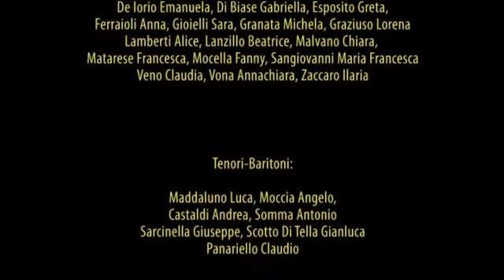Coro di voci bianche del Teatro di San Carlo esegue E. De Leva/S. Di Giacomo - ‘E spingole frangese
Estratto dal concerto tenuto da ‪Coro di voci bianche del Teatro di San Carlo di Napoli‬ in data 23 giugno 2016 per la Stagione estiva dei Concerti di Ensemble e Orchestre Giovanili - Teatro Greco della Fondazione William Walton e La Mortella.

Direttore - Stefania Rinaldi

Il Coro di voci bianche del Teatro di San Carlo di Napoli è nato nel marzo del 2004: e nel corso di questi anni, centinaia di ragazze e ragazzi di varie età hanno avuto l’opportunità di approfondire le proprie competenze musicali, di scoprire in se il talento, di vivere l’esperienza di montare un allestimento lirico-sinfonico, di esibirsi al fianco di famosi interpreti, suscitando l’interesse della città, della critica e del  pubblico.
Tra le produzioni più importanti a cui ha partecipato il coro ricordiamo, tra gli altri, la recentissima Carmen di Bizet diretta da Zubin Metha (inaugurazione stagione 2015); il Socrate Immaginario di Paisiello/De Simone al Teatro alla Scala di Milano (2007), Mefistofele di Boito in collaborazione con l'Accademia di  Santa Cecilia di Roma (2009), L’Oratorio Mysterium di Rota (2014) (Roma e Vaticano), L’enfant et le sortilege di Ravel (2008), Otello di Verdi (2014), Boheme di Puccini (Arena Flegrea e Teatro San Carlo di Napoli, 2004/2012/2015), I Carmina Burana e Tosca di Puccini, Teatro grande di Pompei (2010), Turandot di Puccini, (2008/2015), Pergolesi in L’Olimpiade di De Simone (2011), Carmen di Bizet (2007), Parsifal (2007), Anima di Ferri (2010), Carmina Burana (2010), La Damnation de Faust di Berlioz (2009) e Napucalisse di Battistelli/ Borrelli (2010).
Il coro partecipa attivamente non solo alla Stagione Operistica e a quella giovanile ma ha anche una propria intensa attività legata all’attività concertistica e alle attività sociali, di promozione e beneficenza, organizzate dal teatro. Gli spettacoli del coro sono frequentemente  registrati e trasmessi con diffusione nazionale da RadioRai, Rai Radio televisione Italiana, Sky Classica, Antenne 2 , etc. La direzione del coro é affidata sin dalla sua fondazione a Stefania Rinaldi.

Stefania Rinaldi Direttore d'Orchestra, di Coro e Pianista si è diplomata al Conservatorio di Santa Cecilia di Roma e si è perfezionata all'Accademia Nazionale di Santa Cecilia e all'Accademia Musicale Chigiana di Siena con Gianluigi Gelmetti, Myung-Whun Chung, Jurij Temiranov e Ilja Musin.Nel 2002 debutta al Teatro di San Carlo di Napoli dirigendo l'opera Façade di William Walton e un ciclo di concerti dedicati a Mozart. Oltre al repertorio d’opera e sinfonico tradizionale, ha inoltre al suo attivo esecuzioni di opere dedicate ai giovani come Il Piccolo Spazzacamino di B. Britten, (settembre 2006); Robinson di Carlo Boccadoro(2008), Al lupo, Al lupo di G. Panariello (2005), La topina Costanza (2011) di R. Vacca.
Ha collaborato con numerosi artisti  contemporanei di fama internazionale e ha avuto esperienze in Festival prestigiosi come Ravello Festival (Sa),  Città Spettacolo di Benevento,Festival Internazionale di Mercogliano,  Leuceana Festival, Boadilla del Monte  di Madrid (Spagna), È direttore musicale e fondatrice dell'Alma Mahler Sinfonietta, orchestra femminile formata da musiciste che propone la musica scritta e realizzata dalle donne ed ha vinto, con questo progetto, nel 1999 il premio per la migliore idea-impresa attribuitole dall’ imprenditorialità giovanile (IG). Ha inciso per la casa discografica   NAXOS il Concerto in la min. di Clara Schumann ,solista Francesco Nicolosi nonché per Rai Trade (Radio Televisione Italiana) un CD dedicato a Salvatore Di Giacomo su musiche di Roberto De Simone.  È docente titolare di cattedra presso il Conservatorio Domenico Cimarosa di Avellino ed è Direttore della Scuola di Voci Bianche del Teatro di San Carlo di Napoli.